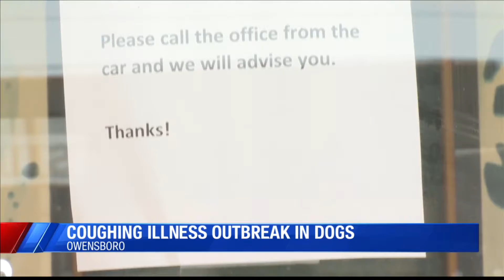Vets warn of dog illness outbreak in Owensboro